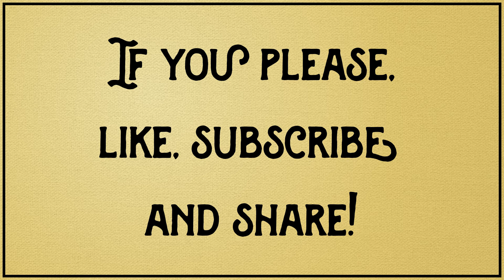Little Fears Presents: Mountain Nights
"Mate, you look wrecked," laughed Hydra.

"Thanks," grumbled Mountain, hugging a coffee.

"Late night?" asked Hydra.

"Very," sighed Mountain. "I stayed up all night. I wanted to know why humans are in awe of the sun rising."

"Oh," said Hydra.

"Yeah," mumbled Mountain. "Then it dawned on me."

▬▬▬▬ Past Tales ▬▬▬▬

▬▬▬▬ Attribution ▬▬▬▬